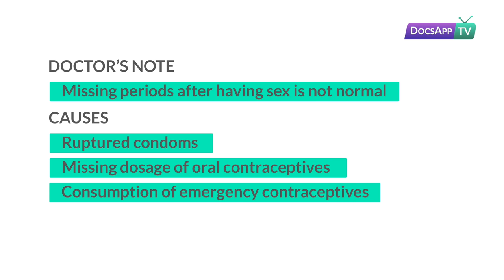Is missing periods after having protected Sex Considered Normal?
Dr.Ritu Choudhary - MBBS, MS - Obstetrics & Gynecology

The most common forms of protection used to avoid pregnancy are the male condom and contraceptive pills.

A missed period while on birth control can become a nightmare for most couples. However, such an instance isn’t that uncommon, and it is important to note that in many cases, it doesn’t indicate pregnancy. if you’re experiencing a missed period on birth control, how do you know that it’s normal?

In most cases, having a period on birth control is generally withdrawal bleeding.
This bleeding occurs as a response to your body not receiving these necessary hormones during the cycle.

There are different reasons that can cause a missed period on the pill. Also, if you miss 3 pills or more in your dosage, the chances of ovulating will increase. If you don’t experience any bleeding for a few days after missing pills, you should take a pregnancy test to be sure.

In some cases, a ruptured condom can also be a cause for an unwanted pregnancy which is a known cause for no periods

You can keep your gynecologist in the loop, Talk to a doctor online if you notice no bleeding.

SUMMARY

DOCTOR’S NOTE

Missing periods after having sex is not normal

CAUSES

Ruptured condoms
Missing dosage of oral contraceptives
Consumption of emergency contraceptives